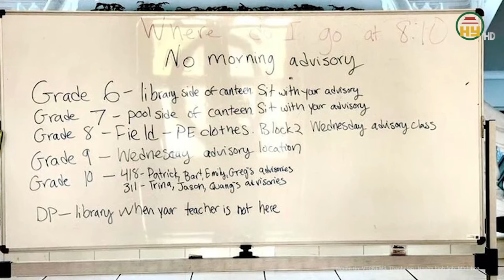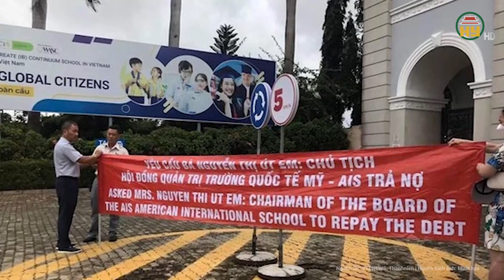Hàng nghìn bị hại vụ Tân Hoàng Minh mong tòa phán quyết sớm hy vọng nhận tiền bị chiếm đoạt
Tin tức 24h mới nhất | Hàng nghìn bị hại vụ Tân Hoàng Minh mong tòa phán quyết sớm hy vọng nhận tiền bị chiếm đoạt
Ngày 20/3, TAND TP Hà Nội tiếp tục đưa ra xét xử vụ án Lừa đảo chiếm đoạt tài sản xảy ra tại công ty Tân Hoàng Minh với 15 bị cáo. Phiên tòa diễn biến đến phần Viện kiểm sát và luật sư xét hỏi các bị cáo. Sau gần 1 giờ đại diện Viện kiểm sát cùng luật sư tham gia xét hỏi các bị cáo, HĐXX đã quyết định tạm dừng phiên tòa, dành thời gian cho bị hại nghiên cứu thêm hồ sơ. Chủ tọa cho biết, phiên xét xử sẽ được mở lại vào chiều 20/3.
Địa chỉ: 164 Nguyễn Văn Linh, thành phố Hưng Yên, tỉnh Hưng Yên
Tiktok: Truyền hình Hưng Yên
Facebook: Đài Phát thanh và Truyền hình Hưng Yên
Zalo: Đài PTTH Hưng Yên